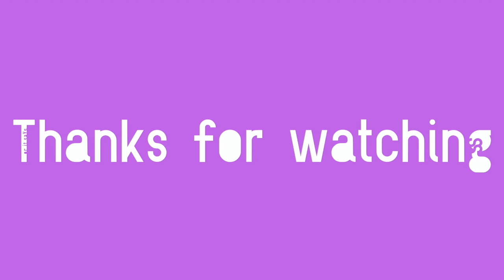EXO (엑소) - December, 2014 (The Winter’s Tale) | REACTION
Serendipity - BTS

Wings - BTS